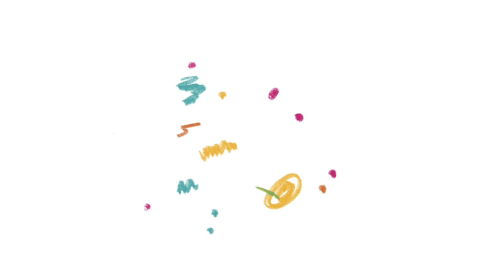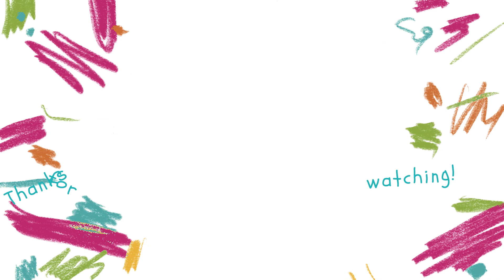Jacob Explains The Internet: Ep 4: What is a search engine?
Join us for episode three of "Jacob Explains The Internet," where young Jacob and his dad, Tim Priebe of Backslash Creative, delve into the vast world of the internet. Today, we know what exactly a search engine is!

In this episode, we get a simple explanation of how search engines help us find precisely what we're looking for—and sometimes more than we bargained for. With Tim's extensive knowledge of all things computer and loveable Jacob's usual antics, this episode is perfect for anyone looking for laughs OR a simple explanation of search engines.

For more insights from the world of digital marketing, check out our